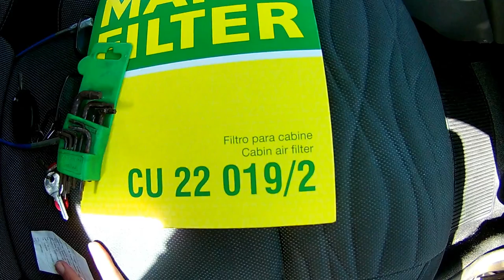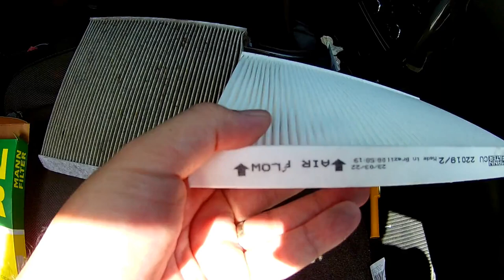Como trocar o Filtro de Cabine (Ar-Condicionado) da Duster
Troca do filtro de cabine da duster 2016, Procedimento simples de ser feito com uma chave torx 20.